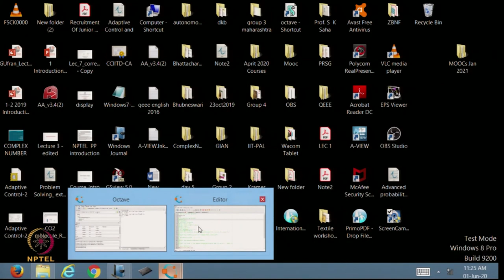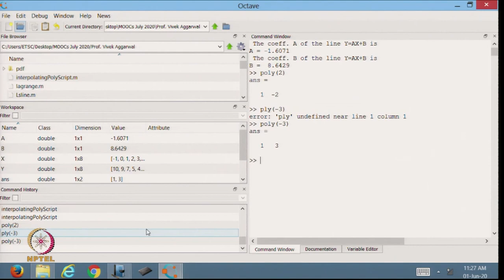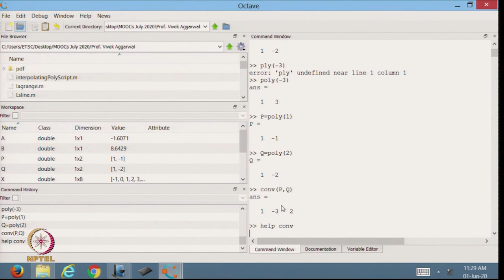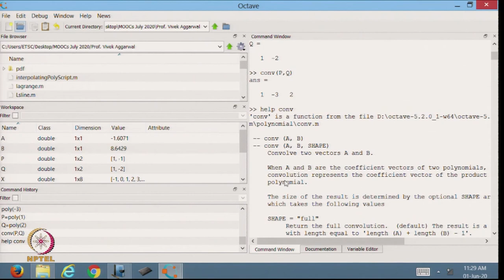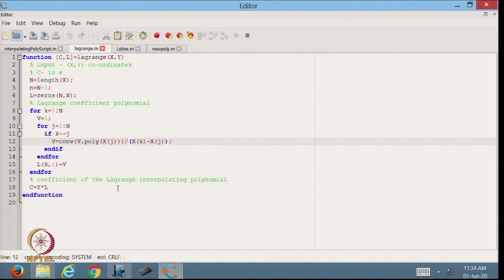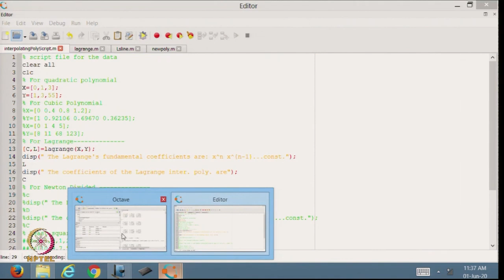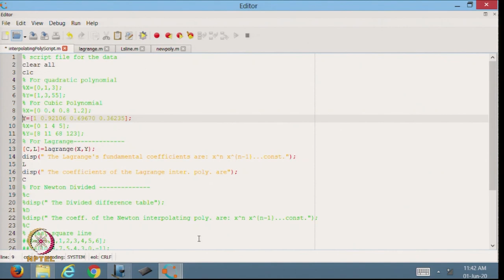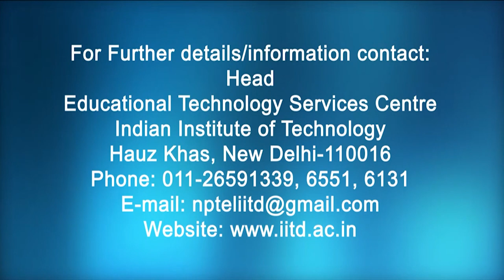Quadratic Polynomial Fitting and Code for Lagrange's Interpolating Polynomial